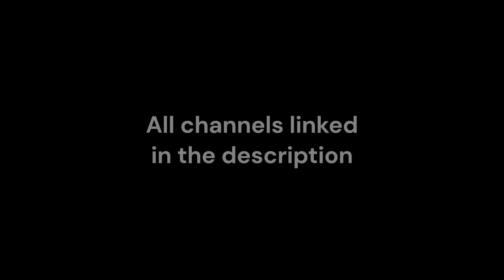The Doritos1055 Discord Server BEATS COSMIC CYCLONE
Dubdee: Thats this channel :D
This was super fun to do, I highly encourage that yall do it for yourselves. be sure to sub!
"get richh or die trying" -50 Cent